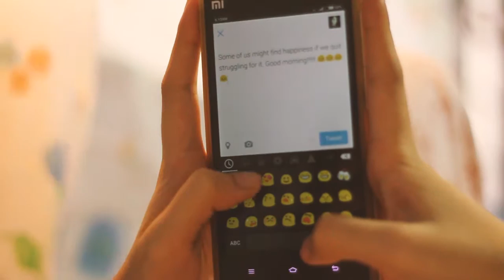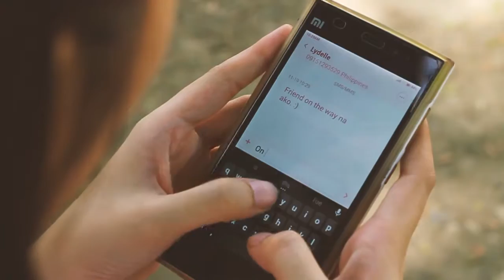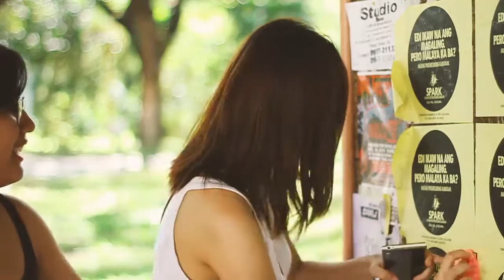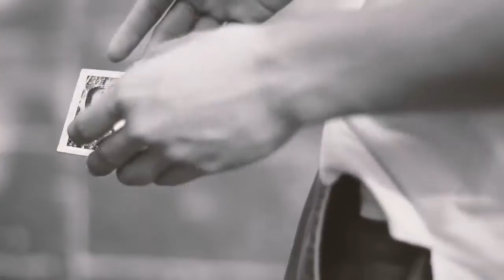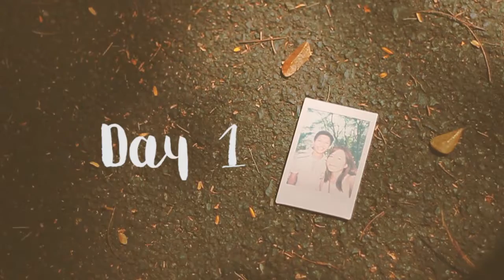Day 1: a short film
Arya is a hopeless romantic who loves to take polaroid photos and read books. On one random day, her friend invites her to go out. In their meeting place, Arya accidentally meets someone he would remember for a long time.

We are a group of Communication Arts students from The University of Santo Tomas.
For our FILM THEORY class finals under our professor, Sir Nico Hernandez.

Directed by: Ayra Salvador
Shot by: Ayra Salvador
Edited by: Ayra Salvador
Story by: Janus Martinez
Production Design and Assistance by:
Marion Nolasco
Jordanne Nuguid
Lydelle Agaton
Faye Bernardo
Isabel Jimenez

We take no credit in the musics used.

GROUP MEMBERS:
Agaton, Lydelle Mae
Bernardo, Crista Faye
Jimenez, Maria Isabel
Martinez, Janus Matthew
Nolasco, Marion Therese
Nuguid, Jordanne
Salvador, Ayra Aleckzis G.
Tuting, Ma. Kristine Carla
4CA4